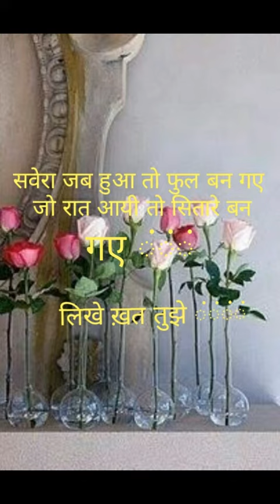लिखे जो खत तुझे वो तेरी याद में हजारों रंग के Hindi lyrics sanem